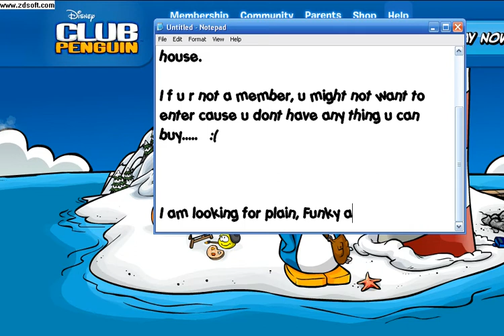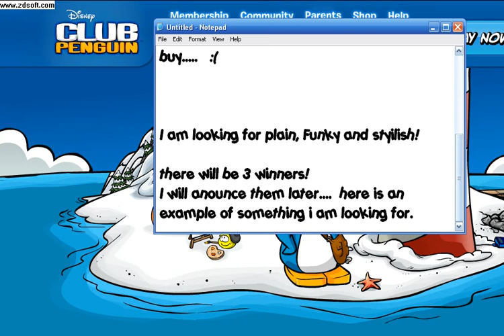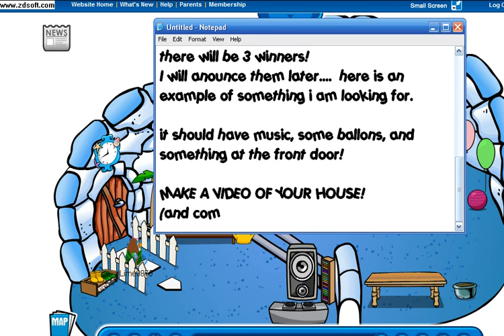Club Penguin Contest